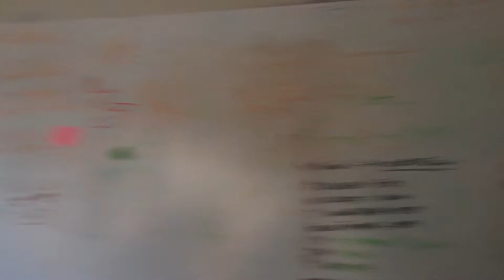Our old office 2015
iPhone 5's camera is so shaky. I couldn't believe I recorded it like this.